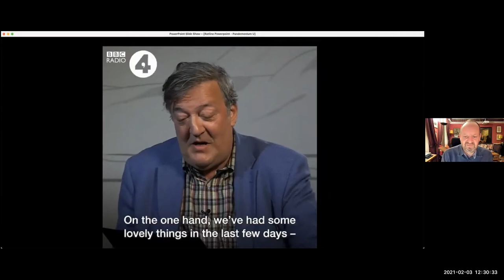The Ratline: The Flight of the Nazis to Avoid Prosecution.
The 2021 Distinguished International Law Visitor recorded lecture with Philippe Sands, Professor of Laws and Director of the Centre on International Courts and Tribunals, University College London, University of London. He spoke about the flight of Nazis from Germany to Argentina, as well as the origins of the legal concepts of genocide and crimes against humanity.